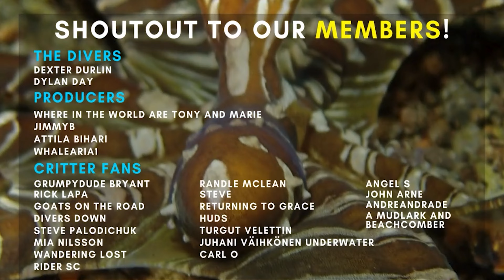Princess learns to dive in Dauin (and loves it)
So much going on in the world, while all we want to do is experience the less-known parts of the world. Scuba diving can be a life-changing experience that everyone should try once!

To collaborate with Critter Hunter hit us up at:
justin(@)critterhunter.net